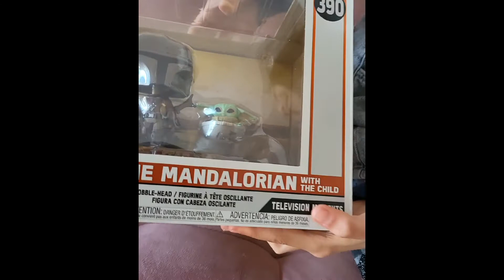Ужинаем в аргентинском ресторане/Ratoncito Pérez принёс подарки 🎁 за зуб